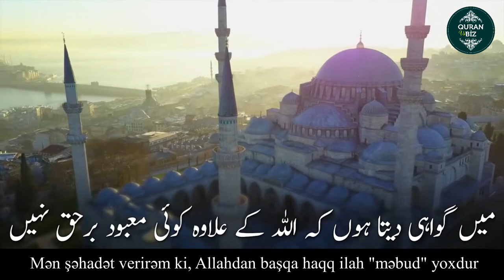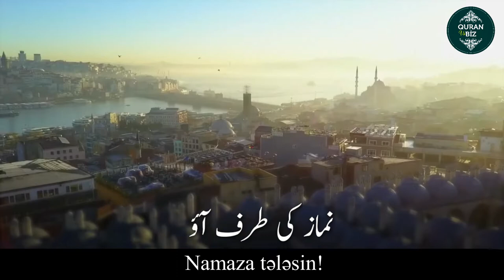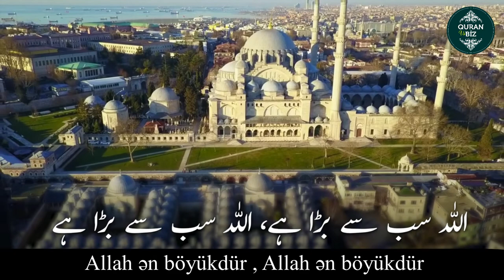MÖHTƏŞƏM AZAN SƏSİ - Fahad Aziz Niazi / Самый красивый азан / اجمل اذان للصلاة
MÖHTƏŞƏM AZAN SƏSİ / Самый красивый азан  / اجمل اذان للصلاة

Oxuyur: Fahad Aziz Niazi
Azanın sözləri:
Allahu əkbər - (4 dəfə), (Allah ən böyükdür).
Əşhədu əllə iləhə illə-l-lah - (2 dəfə), (Mən şəhadət verirəm ki, Allahdan başqa haqq ilah "məbud" yoxdur).
Əşhədu ənnə Muhəmmədə-r-rasulullah - (2 dəfə), (Mən şahədət verirəm ki, Məhəmməd Allahın elçisidir).
Hayyə alə-s-saləh - (2 dəfə), (Namaza tələsin!).
Hayyə alə-l-fələh - (2 dəfə), (Xeyir işə, nicata, qurtuluşa tələsin!).
Allahu Əkbər - (2 dəfə), (Allah ən böyükdür).
Lə iləhə illə-l-lah - (1 dəfə), (Allahdan başqa haqq ilah "məbud" yoxdur).

Məşhur qarilər:
İdris Abkar.
Saad Al Ghamdi
Mişari ar-Raşid
Feysal ar-Ruşud
Muhammad Al-Luhaidan
Abdul Həlim
İslam Subhi

 1. Fatihə surəsi 2. əl-Bəqərə surəsi 3. Ali-İmran surəsi 4. ən-Nisa surəsi
5. əl-Maidə surəsi 6. əl-Ənam surəsi 7. əl-Əraf surəsi 8. əl-Ənfal surəsi
9. ət-Tovbə surəsi 10. Yunus surəsi 11. Hud surəsi 12. Yusuf surəsi
13. ər-Rad surəsi 14. İbrahim surəsi 15. əl-Hicr surəsi 16. ən-Nəhl surəsi
17. əl-İsra surəsi 18. əl-Kəhf surəsi 19. Məryəm surəsi 20. Ta ha surəsi
21. əl-Ənbiya surəsi 22. əl-Həcc surəsi 23. əl-Muminun surəsi
24. ən-Nur surəsi 25. əl-Furqan surəsi 26. əş-Şuəra surəsi
27. ən-Nəml surəsi 28. əl-Qasas surəsi 29. əl-Ənkəbut surəsi
30. ər-Rum surəsi 31. Loğman surəsi 32. əs-Səcdə surəsi
33. əl-Əhzab surəsi 34. Səba surəsi
35. Fatir surəsi 36. Ya sin surəsi 37. əs-Saffat surəsi
38. Sad surəsi 39. əz-Zumər surəsi 40. Ğafir surəsi
41. Fussilət surəsi 42. əş-Şura surəsi 43. əz-Zuxruf surəsi
44. əd-Duxan surəsi 45. əl-Casiyə surəsi 46. əl-Əhqaf surəsi
47. Muhəmməd surəsi 48. əl-Fəth surəsi
49. əl-Hucurat surəsi 50. Qaf surəsi 51. əz-Zəriyət surəsi
52. ət-Tur surəsi 53. ən-Nəcm surəsi 54. əl-Qamər surəsi
55. ər-Rahmən surəsi 56. əl-Vaqiə surəsi 57. əl-Hədid surəsi
58. əl-Mucadilə surəsi 59. əl-Həşr surəsi 60. əl-Mumtəhənə surəsi
61. əs-Saff surəsi 62. əl-Cumuə surəsi 63. əl-Munafiqun surəsi
64. əl-Təğabun surəsi 65. ət-Talaq surəsi 66. ət-Təhrim surəsi
67. əl-Mulk surəsi 68. əl-Qaləm surəsi 69. əl-Həqqa surəsi
70. əl-Məaric surəsi 71. Nuh surəsi 72. əl-Cinn surəsi
73. əl-Muzzəmmil surəsi 74. əl-Muddəssir surəsi
75. əl-Qiyəmə surəsi76. əl-İnsan surəsi 77. əl-Mursəlat surəsi
78. ən-Nəbə surəsi 79. ən-Nəziət surəsi 80. Əbəsə surəsi
81. ət-Təkvir surəsi 82. əl-İnfitar surəsi 83. əl-Mutaffifin surəsi
84. əl-İnşiqaq surəsi 85. əl-Buruc surəsi 86. ət-Tariq surəsi
87. əl-Əla surəsi 88. əl-Ğaşiyə surəsi 89. əl-Fəcr surəsi 90. əl-Bələd surəsi
91. əş-Şəms surəsi 92. əl-Leyl surəsi 93. əd-Duha surəsi
94. əş-Şərh surəsi 95. ət-Tin surəsi 96. əl-Ələq surəsi
97. əl-Qadr surəsi 98. əl-Beyyinə surəsi 99. əz-Zəlzələ surəsi
100. əl-Adiyat surəsi 101. əl-Qariə surəsi 102. ət-Təkəsur surəsi
103. əl-Əsr surəsi 104. əl-Huməzə surəsi 105. əl-Fil surəsi
106. Qureyş surəsi 107. əl-Maun surəsi 108. əl-Kovsər surəsi
109. əl-Kəfirun surəsi 110. ən-Nəsr surəsi 111. əl-Məsəd surəsi
112. əl-İxlas surəsi 113. əl-Fələq surəsi 114. ən-Nəs surəsi